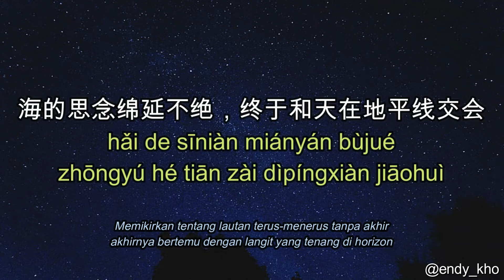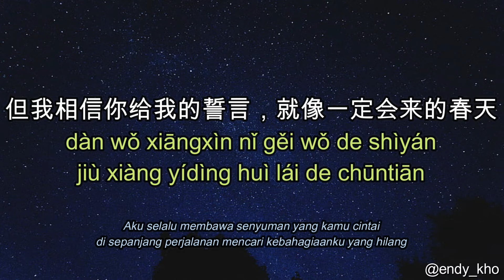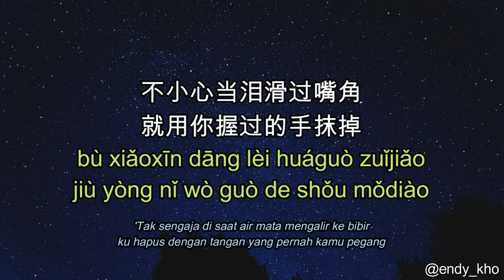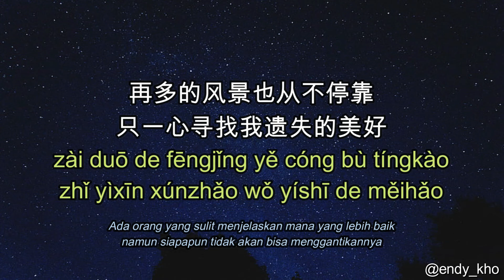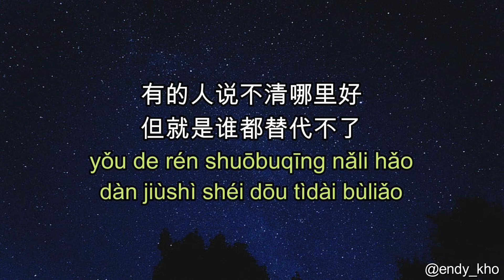Yi Shi De Mei Hao - 遺失的美好 (New Version Arrangement ] COVER - Endy Kho | lyric dan terjemahan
Di Channel kedua saya adalah channel untuk teman-teman yang sedang mencari Music No copyright yang bisa teman-teman jadikan background video atau pun yang ingin mendengarkan relaxation music..  cussss.. jangan lupa di Subscribe yaa guys..
sooo.
Happy happy listening

ThankYou🤞